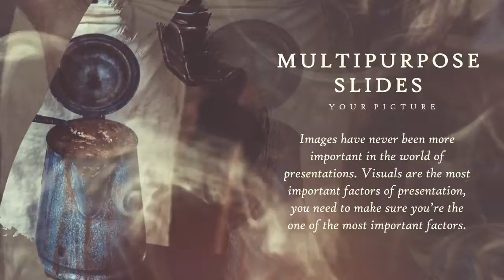Modern Brush Slideshow After Effects Templates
Modern Brush Slideshow is a beautiful looking and elegantly animated After Effects template with a stylish design, modern text animations and trendy transitioning effects. It's so easy to use, simply edit the text, drag and drop in your media and hit render. A short introduction to your presentations, slideshows, promotions and event videos. No plugins required.